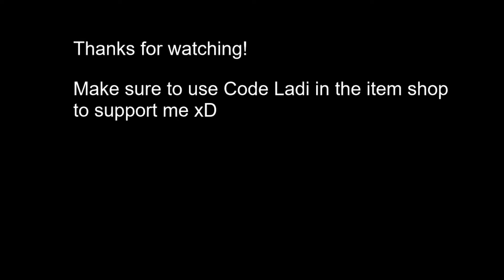SO FAZE SWAY BUT ON 90 PING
Trying to recreate faze sway builds and edits on 80+ ping. Hope you enjoy!